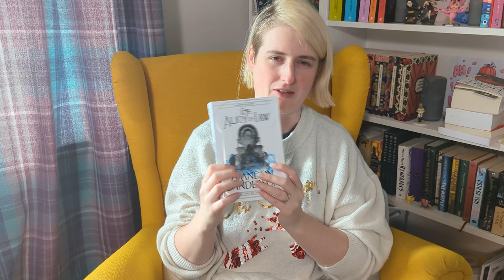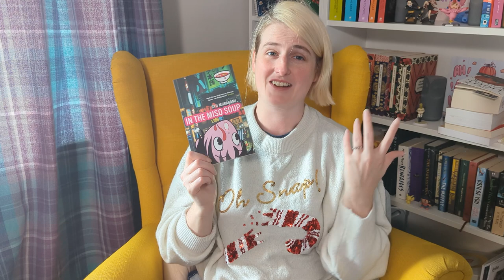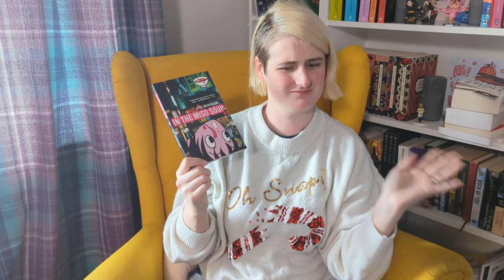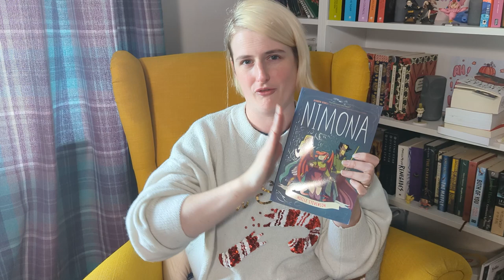Short Books to Beat your Reading Goals -to- with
00:00 - intro
01:10 - SFF books
03:57 - Manga
05:58 - Japanese Fiction
08:53 - The Appeal
09:44 - Comics

Happy reading!